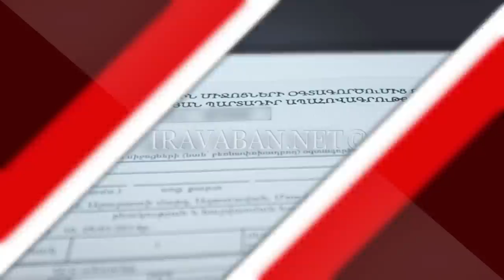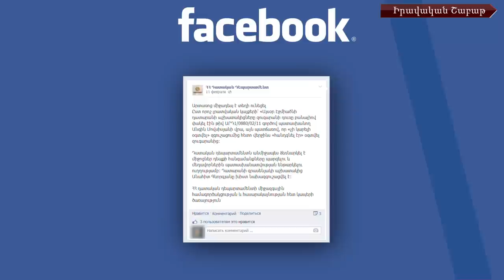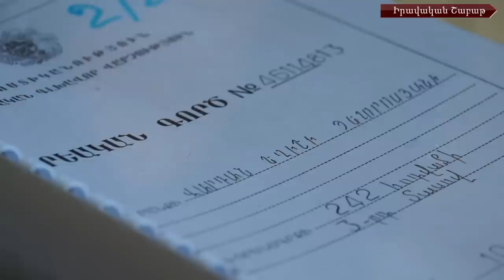«Իրավական շաբաթ» #4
Իրավաբան.net-ն ամփոփում է անցնող շաբաթը. իրավական կարևոր իրադարձությունները մեր դիտանկյունից:

Արտառոց միջադեպ Էջմիածնի դատարանում:
Կենսաչափական անձնագրեր և նույնականացման քարտեր ստանալու համար Մաշտոցի անձնագրային բաժանմունքում հերթերը շարունակվում են: Բաժանմունքի պետ Սամվել Աբրահամյանը պարզաբանում է:
Ի՞նչ են նշանակում երկու հարցականները Վարդան Պետրոսյանի հիվանդության պատմության մեջ: Վթարի ժամանակ նա ալկոհոլի ազդեցության տակ է եղել, թե` ոչ:
Նորից Վերաքննիչ քաղաքացիական դատարանում է հայտնվել «Վարորդի գործն ընդդեմ գծատիրոջ »: Գծատերը դեմ է դատարանի վճռին:
Դատարանում շարունակվել է մատուցողուհու դաժան սպանության գործի քննությունը: Սպանության մեջ մեղադրվող երիտասադր խոհարարը ցուցմունք է տվել:
Տարիներ առաջ լիազորագրերով մեքենաներն ուրիշի տիրապետությանը հանձնած վարորդներն այսօր խնդրի առջև են կանգնել: ԱՊՊԱ պայմանագիր չունենալու համար Ճանապարհային ոստիկանությունը տուգանքներ է ուղարկում մեքենայի փաստացի տիրոջ հասցեով: Ի՞նչ անել, պարզաբանում է ոստիկանությունը:
Ժամկետային զինծառայող Լյուքս Ստեփանյանի սպանության գործով նիստը սկսվել է նախատեսվածից չորս ժամ ուշացումով: Կրքերը դատարանում թեժ են եղել:

Իրավաբան․net